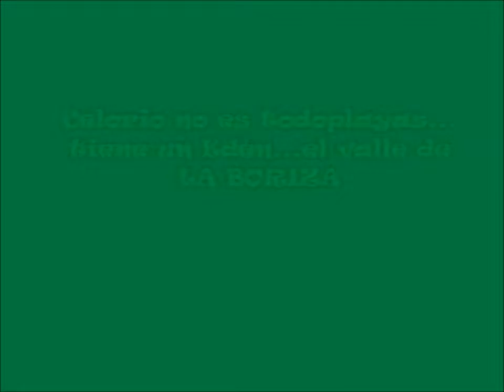LA BORIZA, el valle del Edén celoriano - junio, 2014